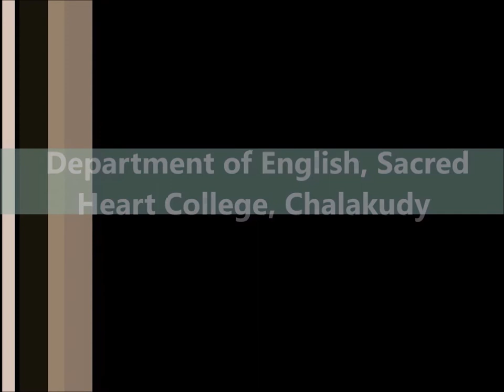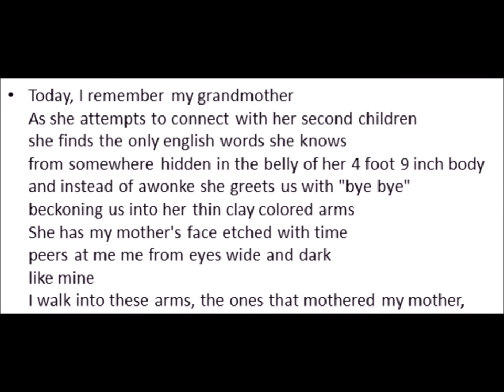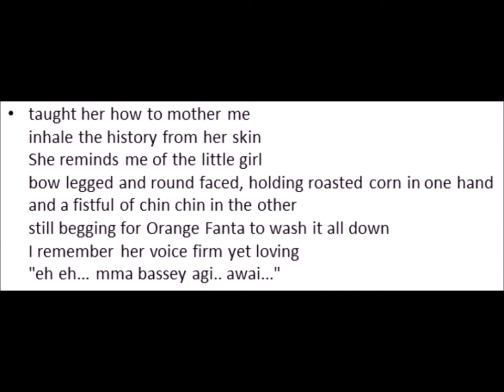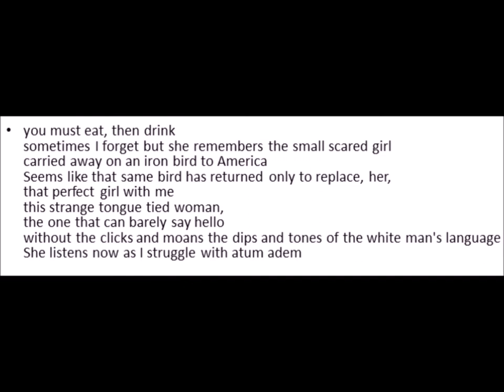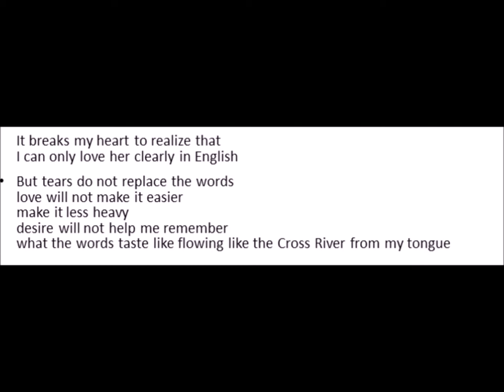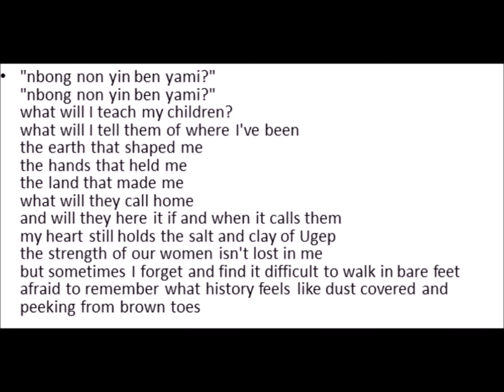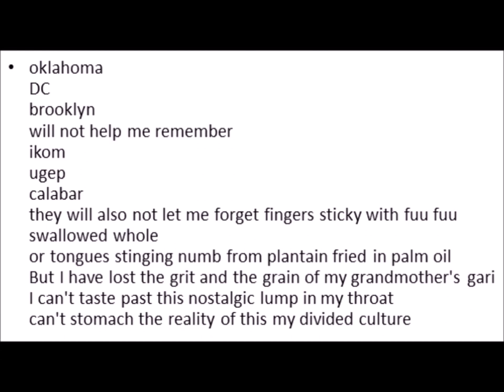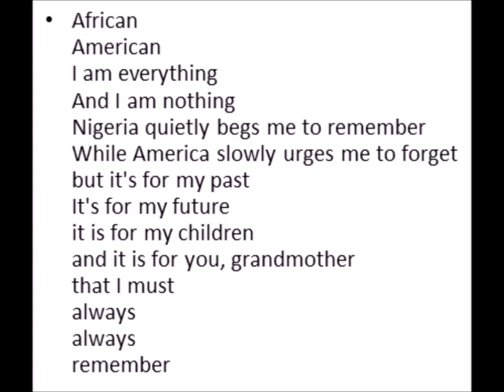Homeward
Homeward is a poem by Bassey Ikpi which depicts nostalgic as well as diasporic sentiments.